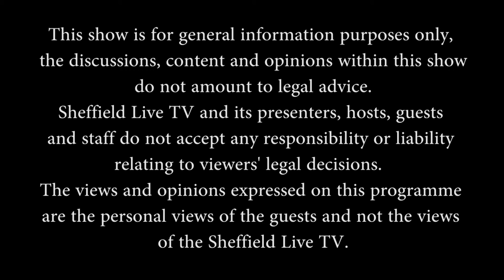Jahangeer Ahmed Awan - (Col -Ret )